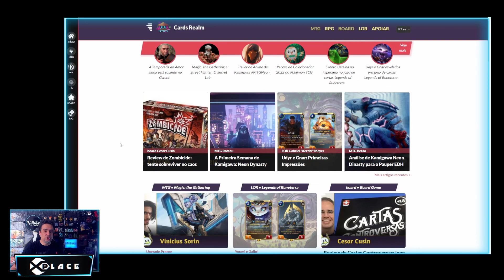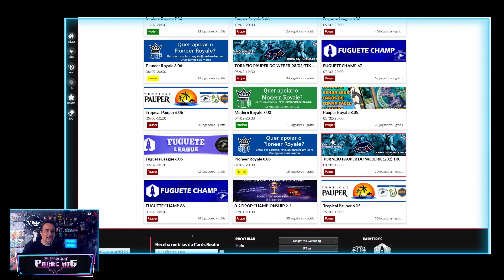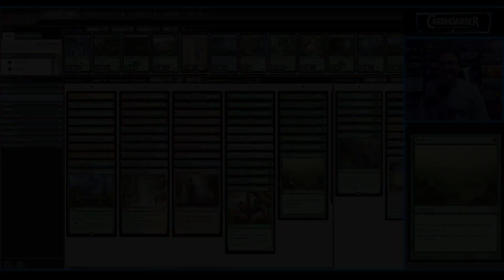PRIMER AMULET TITAN 2022 - Temporada de Multiplicação #1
🎥 Nova temporada Modern com Amulet Titan 2022!

Ganhe 2 tix na sua primeira compra!

Diga que veio do Cabrito e ganhe desconto em suas alters!